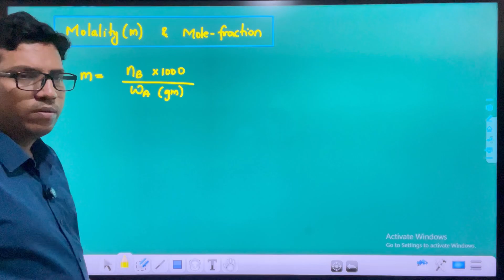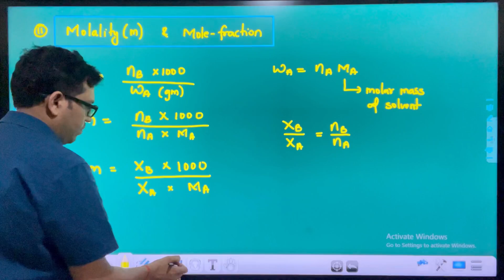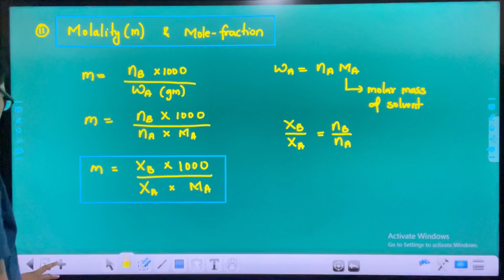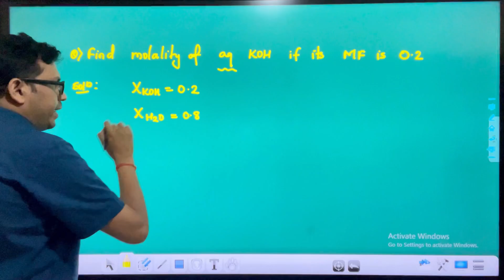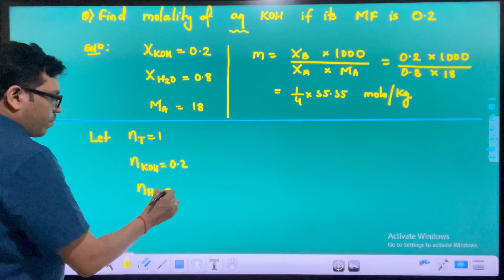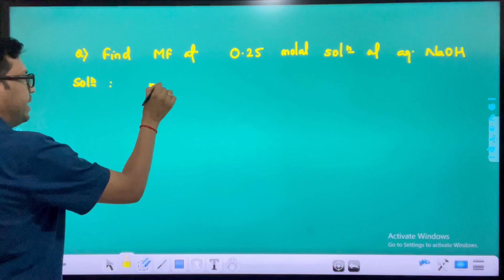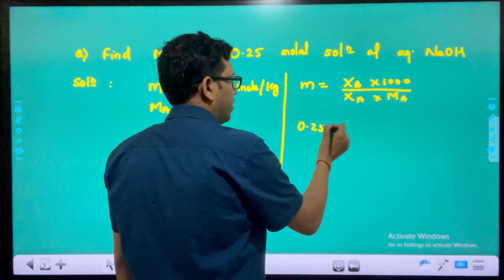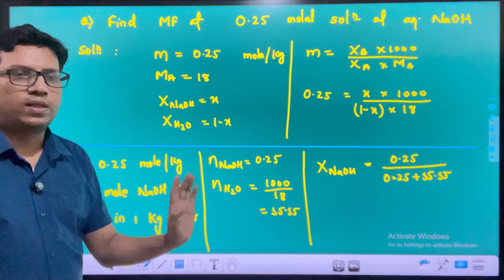Relation between molality and mole fraction | Concentration terms in chemistry